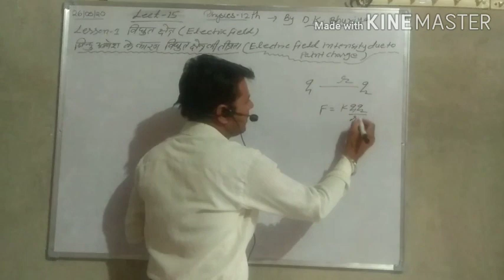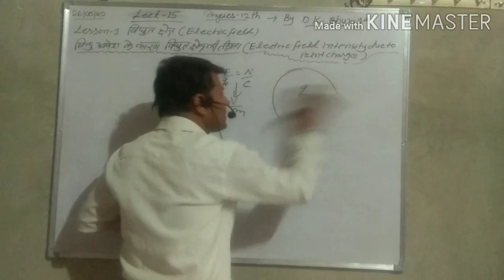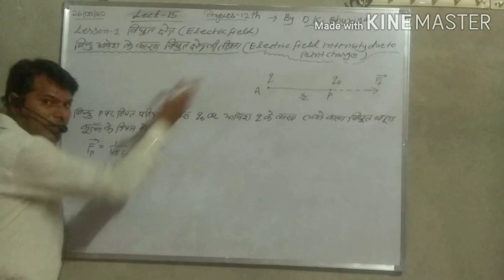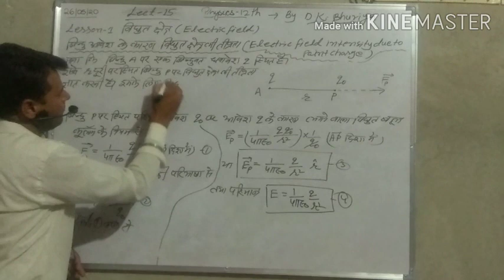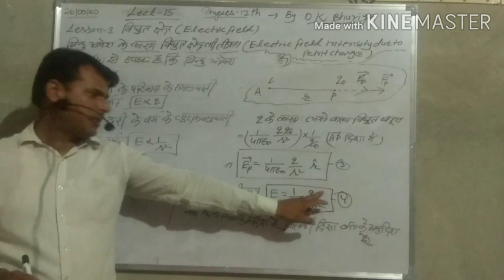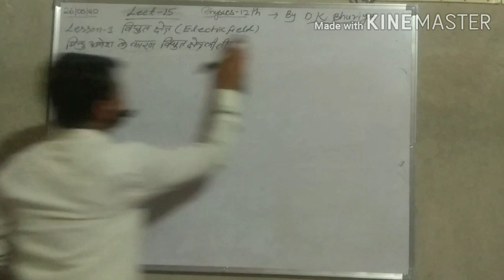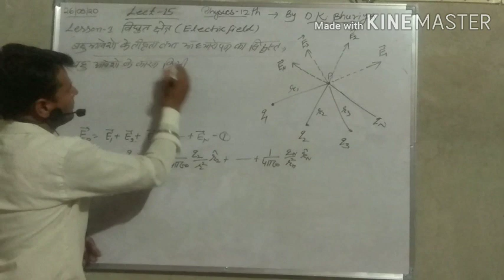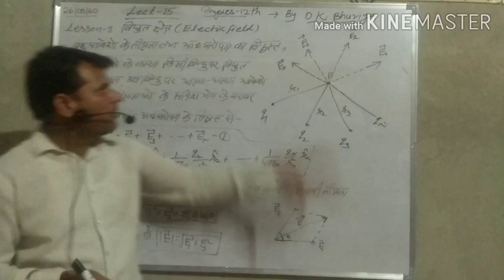Video lect_15, Topic-Electric field intensity due to point charge. बिंदु आवेश के कारण तीव्रता।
12th Physics || Unit-1Electrostatics ||Topic- Electric field intensity due to point charge || बिंदु आवेश के कारण विधुत क्षेत्र की तीव्रता।। तीव्रता के लिए अध्यारोपण का सिद्धांत।।

LINK OF PREVIOUS VIDEO IS